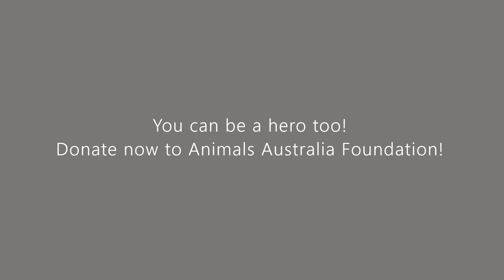Animals Australia Donation Campaign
Promo made for my independent campaign for donations to Animals Australia Foundation. Photos added from google.com search engine.